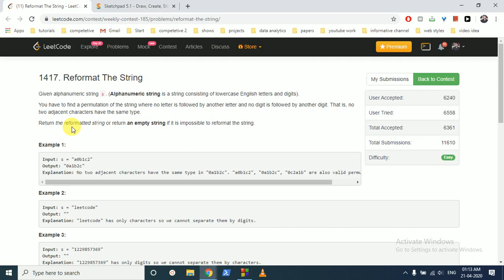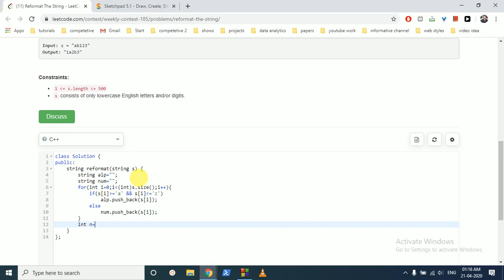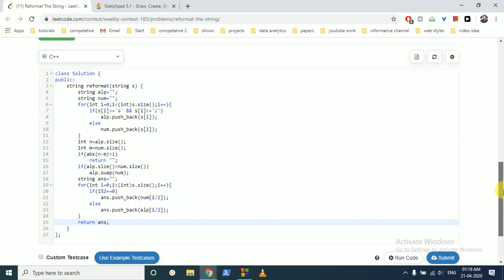Reformat The String || Weekly Contest 185 || leetcode 1417. || c++ solution